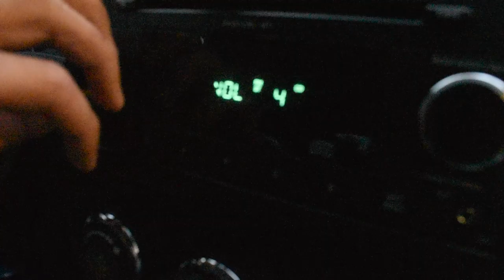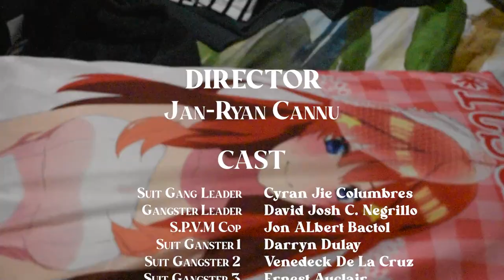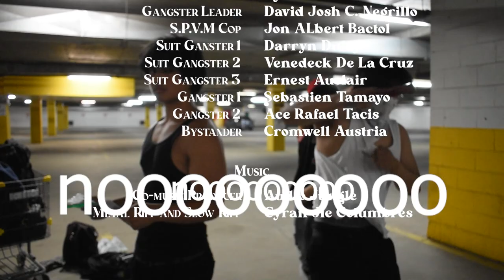Le Sucre Spéciale MOVIE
Scénario: Une Affaire de drogue tourné très mal

Music in credits and bloopers:
Music Composed by Kenneth Valdez
and Cyran Jie Columbres (Guitar Riffs)
Rosalia De Souza - D'Improvviso
Drake - God's Plan (Instrumental)

+ EXCLUSIVE BLOOPERS